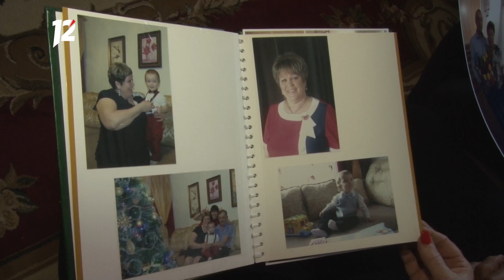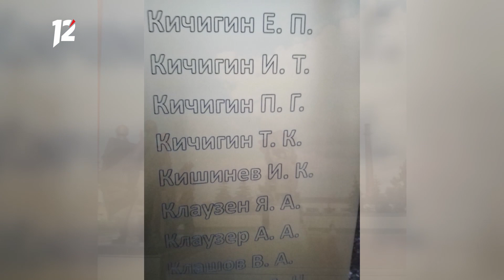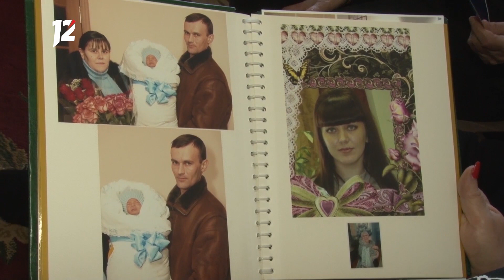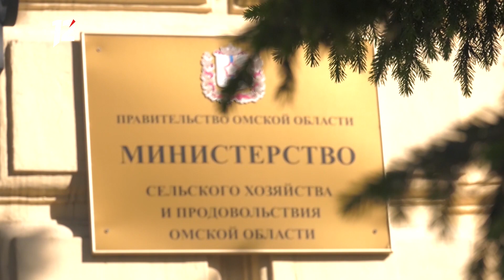Местные жители с Ольгой Чернышовой (14.07.2020)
В новом выпуске программы " Местные жители" с Ольгой Чернышовой"!
- Им лениться не с руки - ведь они сибиряки. Крепкое подворье семьи Малахевич поразило гостей из Прибалтики.
- Июль - время дорогое, никому тут нет покоя. Какие полевые работы сейчас актуальны для селян?
- У букашек гормоны в ответ на феромоны. Специалисты Россельхознадзора мониторят численность вредителей на территории области.